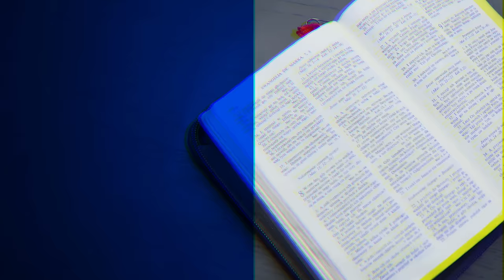Czasy ostateczne - Ewangelia Marka (240907-10-#702)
Studium biblijne (sezon 54) z 7 września 2024 r., pt. „Czasy ostateczne”. Jest to komentarz do kwartalnika „Lekcje Biblijne 3/2024: Ewangelia Marka”. Tytuł oryginału: „Adult Sabbath School Bible Study Guide 3/2024: The Book of Mark” autorstwa Thomasa R. Shepherda.

▶️ STUDIUM BIEŻĄCEGO ODCINKA: Mk 12,41-13,32; Dn 9,24-27; 7,25; 1 Tes 4,13-18.

▶️ TEKST PRZEWODNI: „A wtedy ujrzą Syna Człowieczego, przychodzącego na obłokach z wielką mocą i chwałą. I wówczas pośle aniołów, i zgromadzi wybranych swoich z czterech stron świata, od krańca ziemi aż po kraniec nieba” (Mk 13,26-27).

▶️ W STUDIUM BIORĄ UDZIAŁ: Adam Grześkowiak (prowadzący), Marek Micyk, Mateusz Krzesiński.